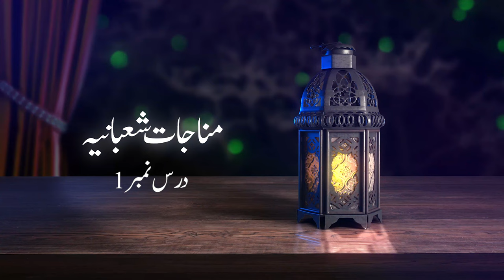Lecture 1|| Munajat e Shabaniyah Urdu || Syed Hassan Mehdi Kazmi || Bithat Media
لیکچر 1 || مناجات شعبانیہ اردو || سید حسن مہدی کاظمی || بعثت میڈیا

سوال نمبر 1: ماہ مبارک شعبان کی فضیلت و مشترکہ اعمال بیان کریں۔
سوال 2:  قرآن کی وہ آیات بتائیں جس میں دعا کی طرف توجہ دلائی گئی ہو؟
سوال3: مناجات شعبانیہ کن دو طریقوں سے انسان کو کمال تک پہنچاتی ہے؟